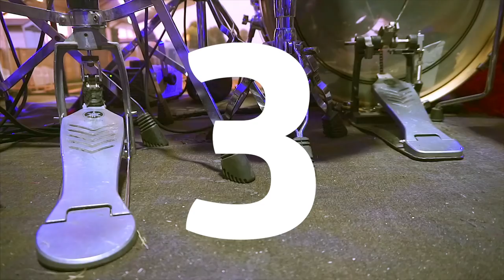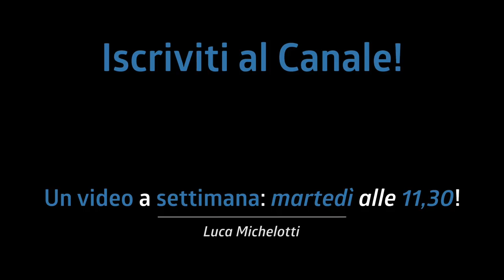SEMPLIFICATI LA VITA LIVE! 5 consigli UTILISSIMI!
Oggi vi do 5 consigli per rendervi più comoda la vita live.

Leggi l'articolo completo sul sito gastube: semplificati-la-vita-live-5-consigli utilissimi

Link
- Stagg - Supporto porta bacchette
- Kelly Shu - Drum Mount System

Un video a settimana: tutti i martedì alle 11:30

♬ My gear:
Kits: